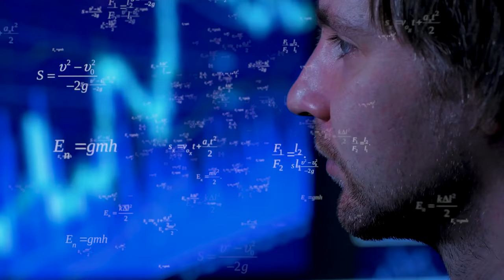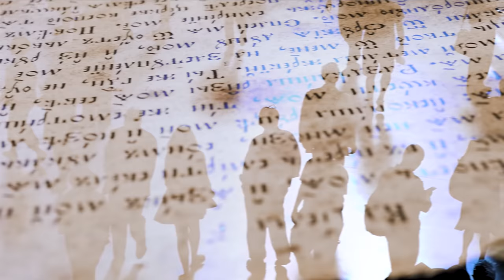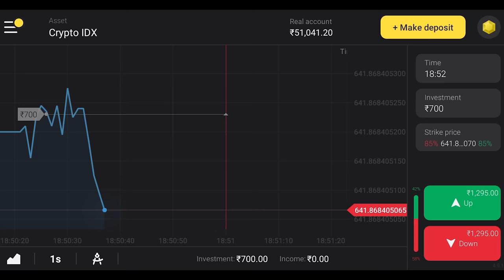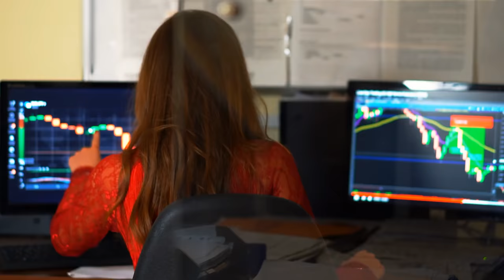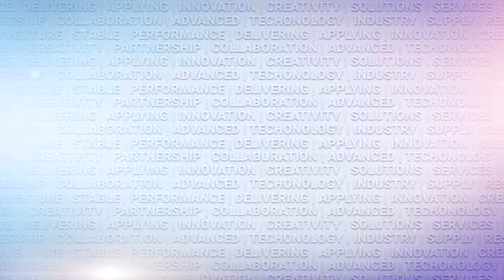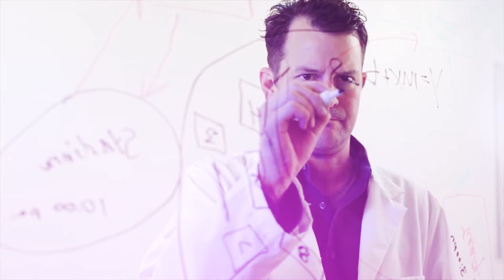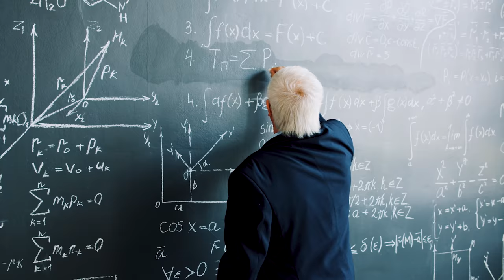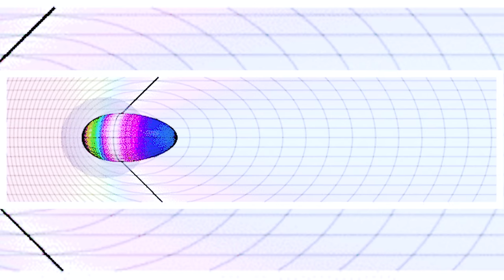2022 में मिली ब्रह्माण्ड की सबसे बड़ी Galaxy वैज्ञानिकों के पसीने छुटे Largest Galaxy Ever Discovered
and get Rs.65,000 for Binomo tutorial.

2022 में मिली ब्रह्माण्ड की सबसे बड़ी Galaxy वैज्ञानिकों के पसीने छुटे Largest Galaxy Ever Discovered

Hey, guys, for a decade scientists have believed the Largest galaxy of our observable universe is IC 1101. IC 1101 was almost 160 times bigger than our Milky way galaxy. But recently scientists found a galaxy Roughly 3 billion light-years away from Earth and almost 240 billion times the size of our sun, the Alcyoneus galaxy was discovered using the Europe-based LOw-Frequency Array (LOFAR) and the data from NASA's Wide-field Infrared Survey Explorer satellite observatory.